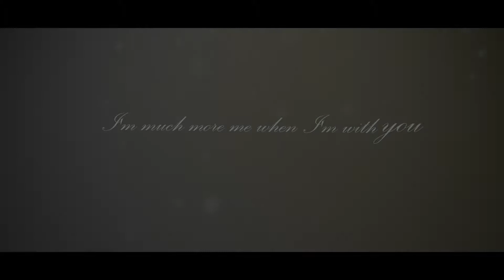Saad & Rabeeya Nikah Reception Cinematic Promo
Shoot done in karachi university

Directed by Zain Hasan